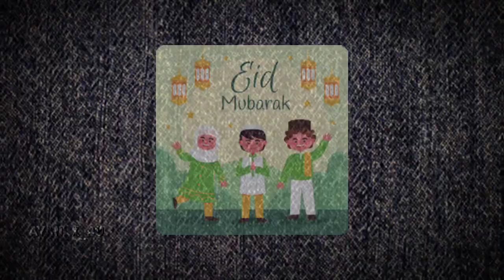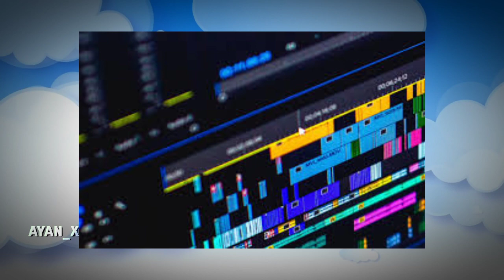Ho Kya Gaya Hai Hame. 🙂 | KYA ese EID Manate The Ham 😅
Eid mubarak
eid mulad un nabi status
eid milad un nabi naat
eid
eid milad
eid song
offline eid
eid mubarak